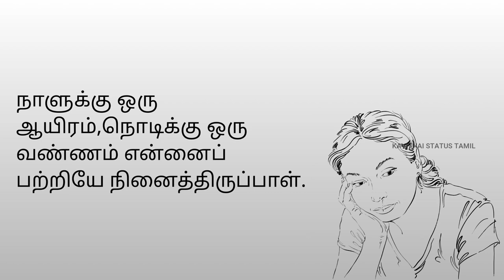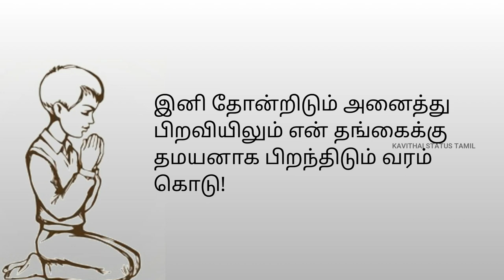EN THANGAI || என் தங்கை.kavithaistatustamil.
Kavithai status tamil is especially for publishing Tamil kavithaigal